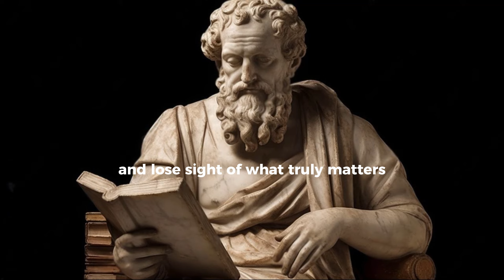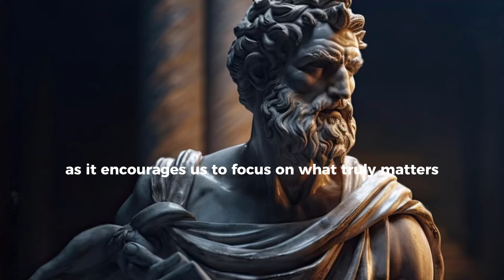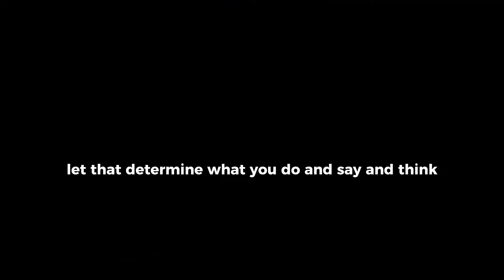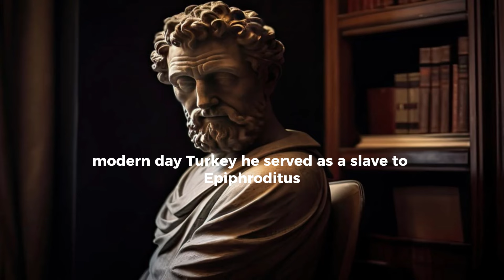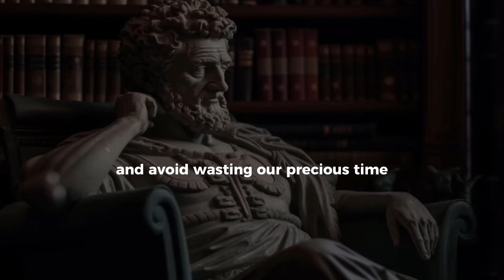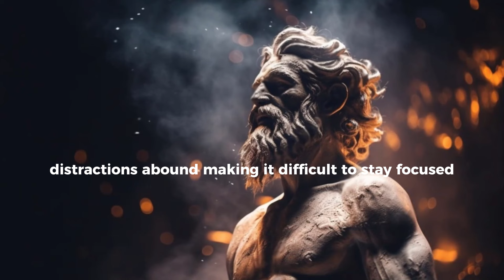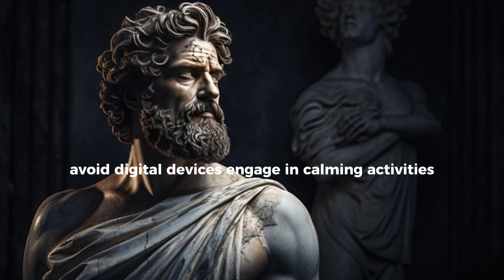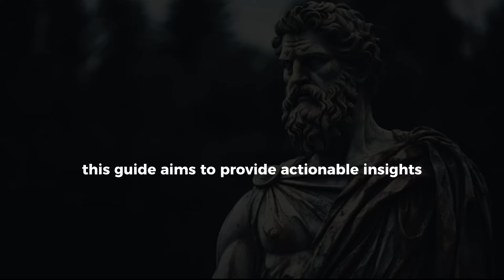A Stoicism Guide to Stop Wasting Your Life | Insights from Marcus Aurelius and Epictetus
A Stoicism Guide to Stop Wasting Your Life Insights from Marcus Aurelius and Epictetus | Master Self-Discipline with 10 Stoic Principles

The wisdom of ancient Stoic philosophers Marcus Aurelius and Epictetus offers timeless advice to help us reclaim our time and live meaningfully. In our fast-paced, digitally-driven world, it's easy to get lost in a sea of distractions and lose sight of what truly matters. Marcus Aurelius, in his reflective work "Meditations," reminds us to embrace our mortality, urging us to act with intention and purpose. He writes, "You could leave life right now.